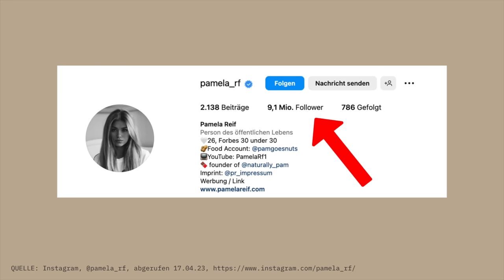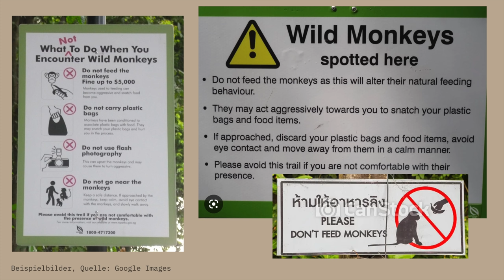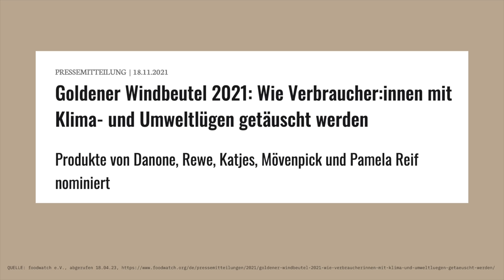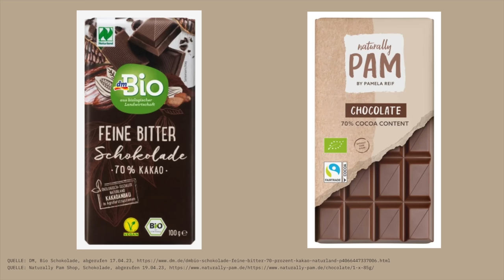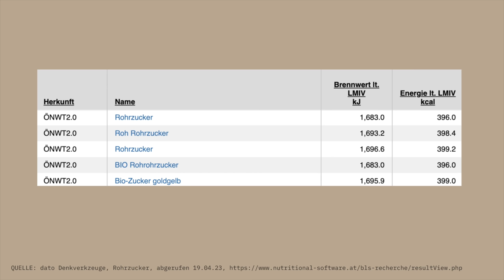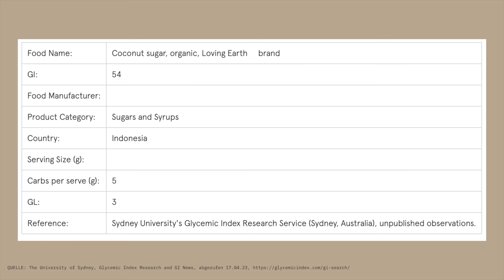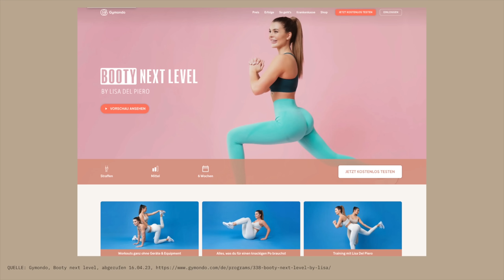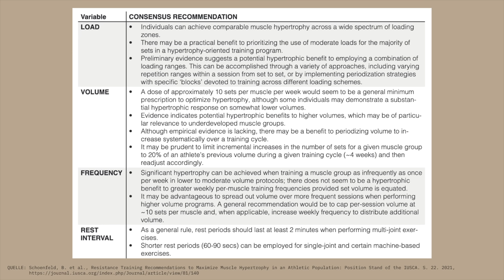Warum Pamela Reif grade gehatet wird...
Fitnessinfluenerin Pamela Reif hat sich einige PR-Fails geleistet, aber auch bei ihrer Brand setzt sie meiner Meinung nach auf dreistes Marketing. Warum Fitnessinfluencer oft mehr versprechen, als sie halten können...

TIMESTAMPS:
00:00 - 01:22 Einleitung und Disclaimer
01:23 - 07:47 Pamelas kürzliche PR-Fails
07:48 - 10:38 Plastik mal anders
10:39 - 13:16 Preise wie im Frieden
13:17 - 19:19 Die Kokosblütenzucker-Lüge
19:20 - 27:06 Influencer Workouts - Aussehen ungleich Wissen

Alicia Joe & Sabine Winkler, Falsche Vorbilder - Wie Influencer uns und unsere Kinder manipulieren. (2022)
Schoenfeld, B. et al., Resistance Training Recommendations to Maximize Muscle Hypertrophy in an Athletic Population: Position Stand of the IUSCA. S. 22. 2021,
The University of Sydney, Glycemic Index Research and GI News, abgerufen 17.04.23,

MEIN INSTAGRAM
aliciagermany